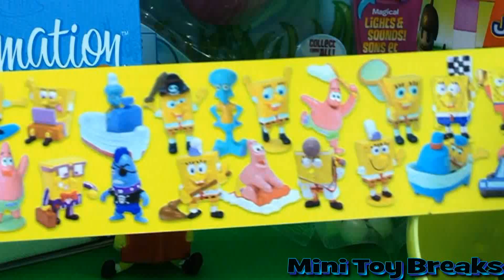Spongebob Squarepants Super Surprise Egg Unboxing X2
Opening two Spongebob super surprise eggs.